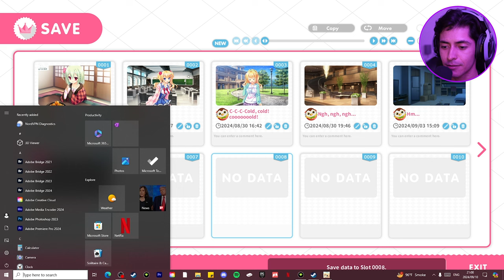Fell Asleep with THE NEMESIS??? | Kinkoi: Golden Time [Episode 6]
What a fun episode this was. Hope you guys are enjoying this so far-just as much as I am!